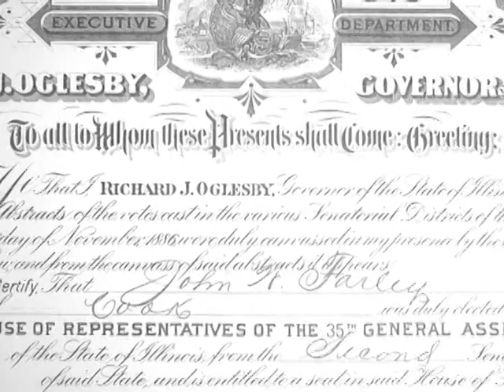VTS 01 1